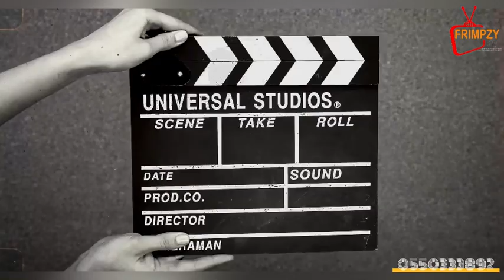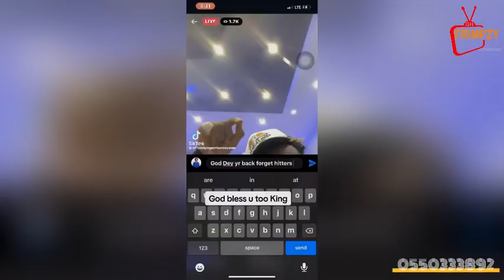Beautiful UENR Ladies & Gents Shares Thoughts On The Trending “Boyfriend K!lls Girlfriend Saga”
Beautiful UENR Ladies & Gents Shares Taught On The Trending “Boyfriend K!lls Girlfriend Saga”